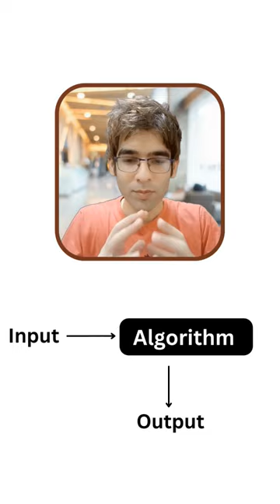Bubble Sort | Sorting Algorithms | Data Structures and Algorithms | Bubble Sort Algorithm | Codzify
Learn Anywhere, Anytime at your own pace.

► The Complete Flutter App Development Course
Build beautiful, fast, and native-quality apps with Flutter.

► Gadgets Deals
1) Best Smartwatch for Men in India (2024)

2) 7 Best Phones under 30000 in India (2024): Pricing, Features & Deals

3) 5 Best Laptops for Coding and Programming in India (2024)

4) Unmissable deals on Samsung monitors - Top 4 picks for you! Grab yours now!

7) Top 10 Best Earbuds Under 2000 in India - Affordable Audio Delights

8) Discover the 11 Best 5G Phones Under 25000 for Next-Gen Connectivity

9) 7 Best Tablets under 30000 in 2024: Pricing, Features & Amazon Deals

10) 10 Best Smartwatch under 5000 in India (2024)

11) Best 43-Inch Smart TVs Under Rs.15,000 in India

Answered all your queries:
Bubble Sort
Sorting Algorithms
Data Structures and Algorithms
Codzify
Bubble Sort in Data Structure
Bubble Sort Algorithm in Data Structure
bubble sort 2022
bubble sort 2023
bubble sort in java programming
dsa
dsa in java
dsa in java full course
dsa interview questions and answers
data structures and algorithms in javascript
data structures and algorithms in java full course
data structures and algorithms for placements